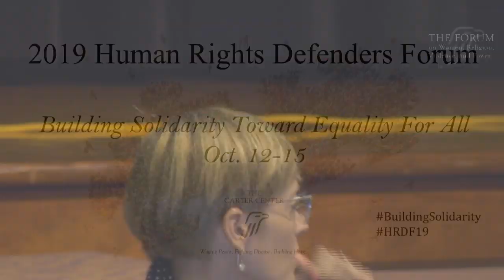Building Solidarity Toward Equality For All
The first public session on the final day of the 2019 Human Rights Defenders Forum will include:

- Welcome by Ambassador Mary Ann Peters
- Music
- Remarks by President Carter: The Imperative of Equality
- Summary of Workshops